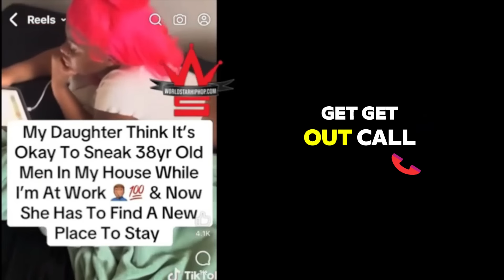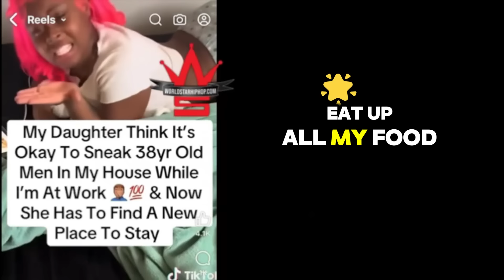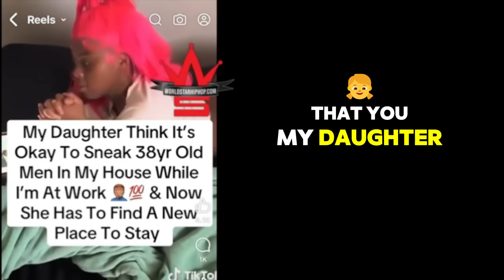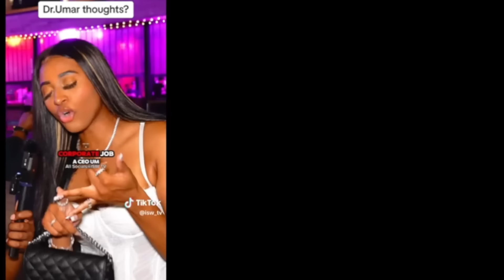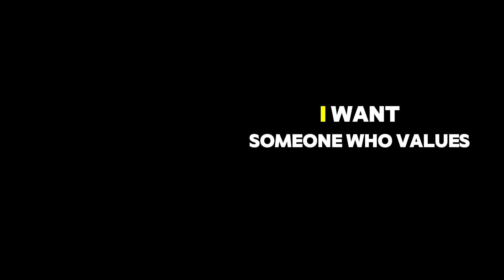"MaN Kicks OUT WiFe and Kids After the Surprise of His Life" | anthony spade